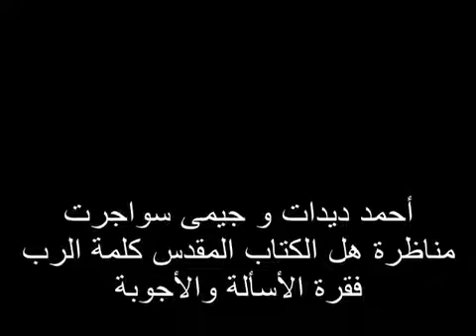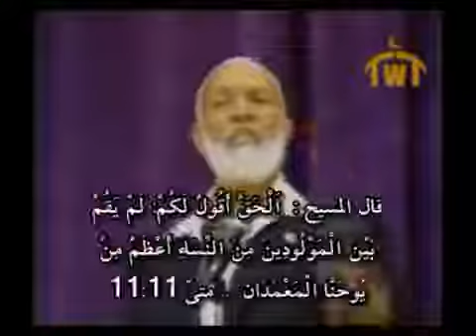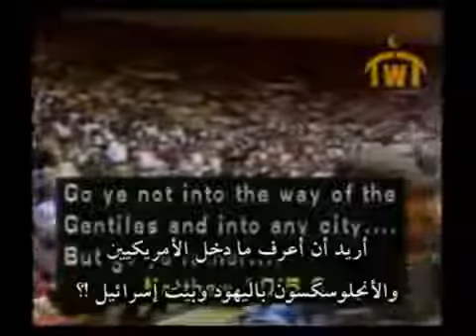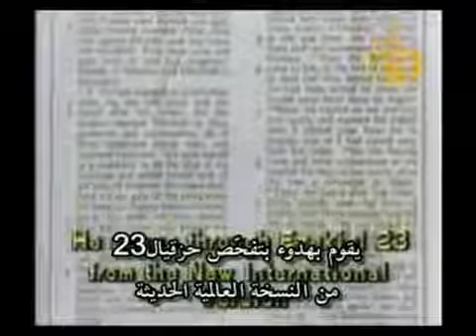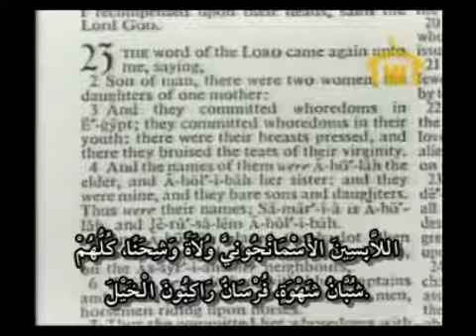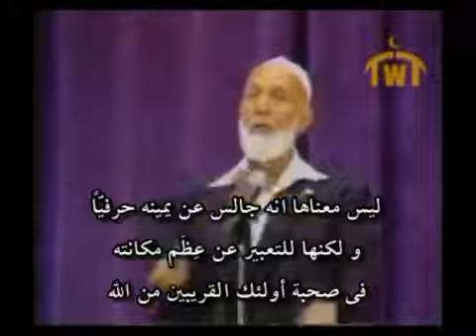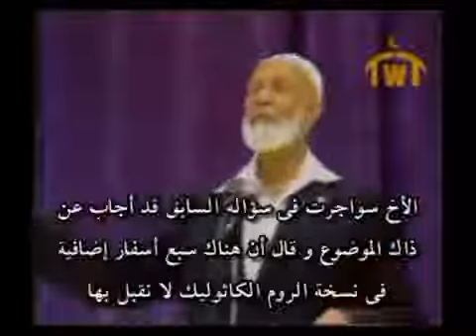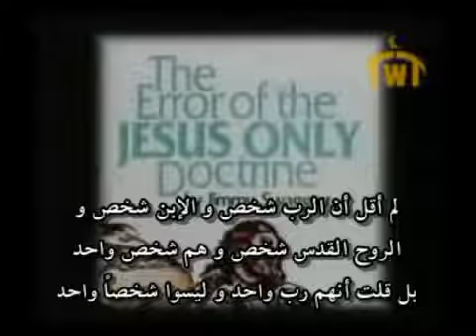Questions and answers for Sheikh Ahmed Deedat and Jimmy Swaggart about Is the Bible God's Word?